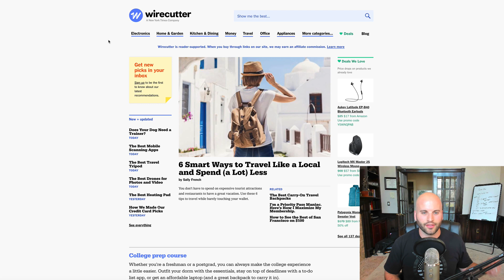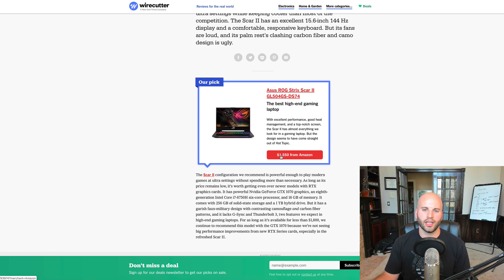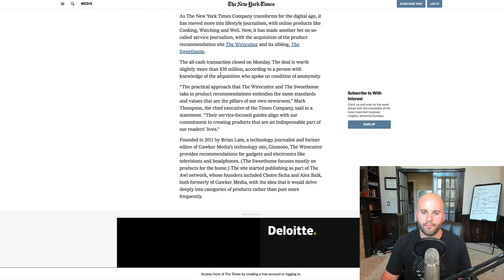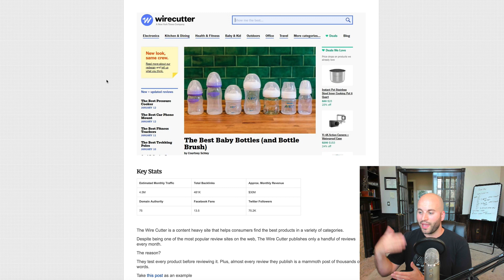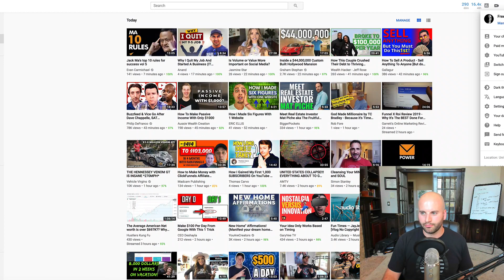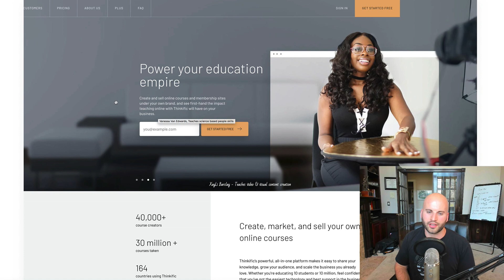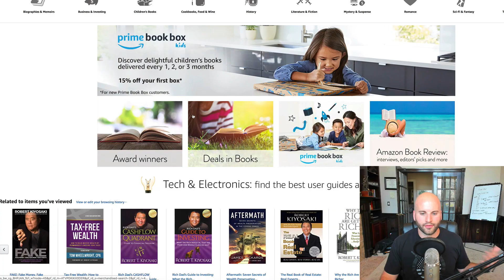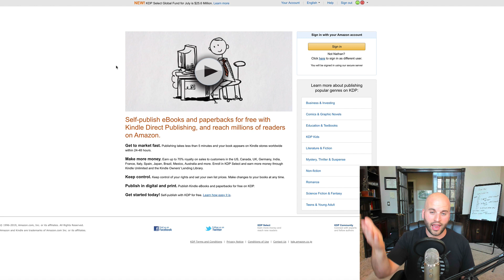4 PASSIVE INCOME IDEAS 🤑 (That Make $1,000 Per Month Online)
Here are 4 passive income ideas to make money online. All of these money making methods can easily earn over $1,000 per month online if you put the work in.

None of these methods are going to make you passive income over night. It will take work and time to develop the skills to start making good money.

BUT, all of these ways to make money online are among the best ways to make money online.

Cheers!

Nathan Lucas

Nathan Lucas